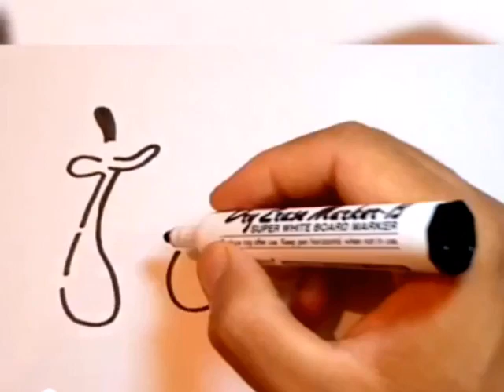كيف ترسم الصراصير في سلسلة أوجي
الصراصير في سلسلة أوجي
كيف ترسم
الصراصير الصغيرة,
الصراصير المزعجه,
الصراصير المزعجون,
الصراصير في البيت,
صراصير كرتون,
اوجي والحشرات,
أوجي والصراصير,
ثلاث صراصير,
الصراصير الالمانية الصغيرة,
الصراصير الكثيرة في المنام,
هل الصراصير نظيفة,
اضرار الصراصير على الانسان,
هل الصرصور سام,
هل الجره تقتل الصراصير,
مسلسل صراصير,
صراصير الثلاثه,
قاتل صراصير,
قرلو,
عش صراصير,
عش الصراصير,
على ماذا تتغذى الصراصير,
صراصير المطبخ,
حل الصراصير في البيت,
حل صراصير المطبخ,
حل نهائي للصراصير الصغيرة,
حل لقتل الصراصير,
صرصور في الكيس